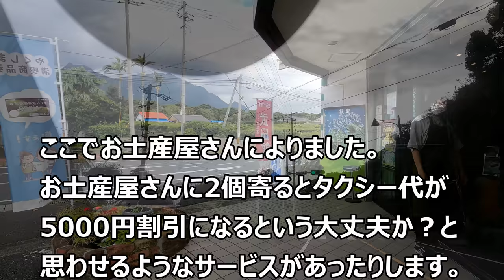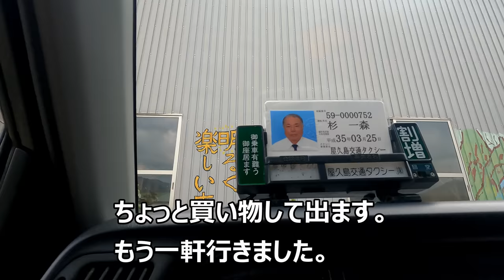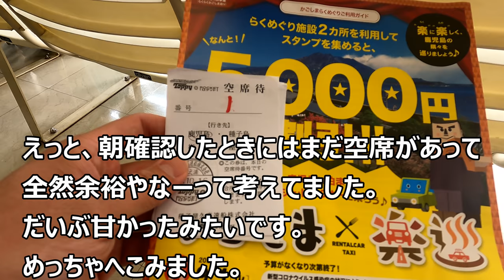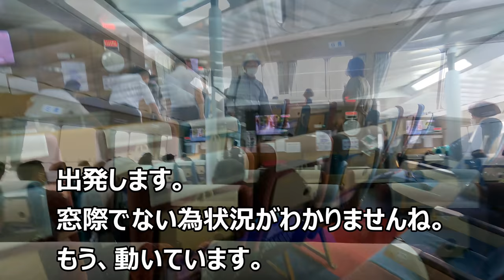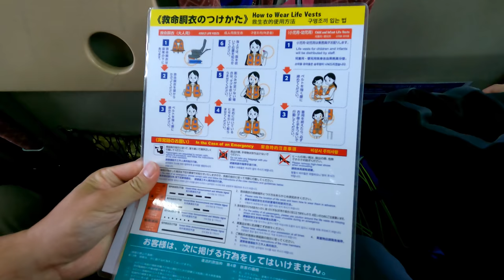[屋久島7] 高速船トッピー～鹿児島市内～さんふらわあ まさかのハプニングが！！【フェリーで日本一周】【日本一周 船の旅】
屋久島最終日・・・の予定でしたが、なんと高速船トッピー号の予約を忘れて乗れないかも・・・。
空席待ちになってしまいました。
ハプニングだらけで非常に疲れました。
終始Gopro hero9で撮影しております。